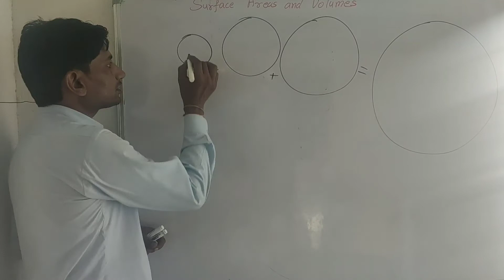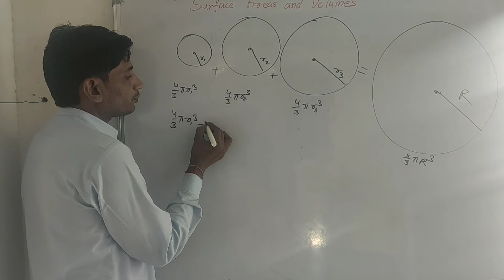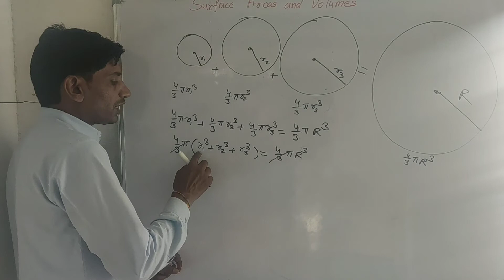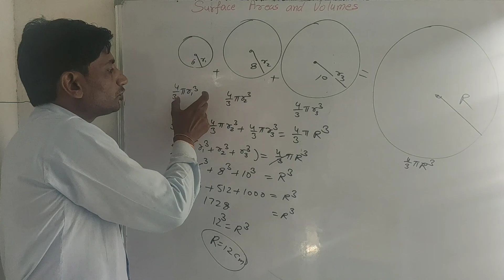10th Ch 13 Ex 13.3 Q2